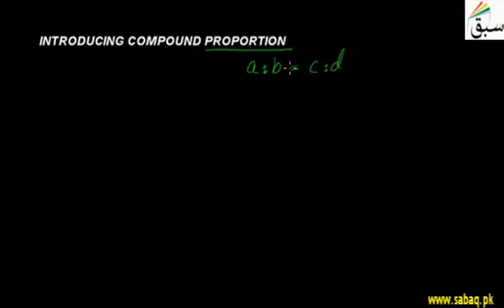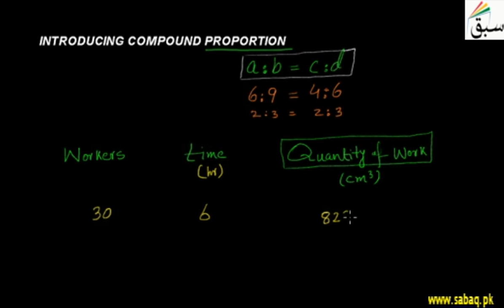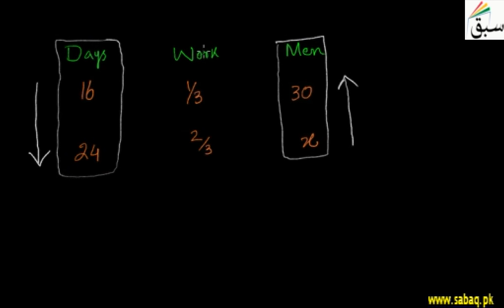Introducing Compound Proportion, Math Lecture | Sabaq.pk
Compound proportion using examples
This video is about: Introducing Compound Proportion. Practice tests and free video lectures for Physics, Chemistry, Biology, Math’s, Computer Science, English & more subjects are also available at Sabaq.pk. So, subscribe to Sabaq.pk/Sabaq Foundation now and get high marks in your exams.

CLASSES WE COVER AT SABAQ.PK / SABAQ FOUNDATION:

1. KG
2. Class 1
3. Class 2
4. Class 3
5. Class 4
6. Class 5
7. Class 6
8. Class 7
9. Class 8
10. Class 9
11. Class 10
12. Class 11
13. Class 12
14. Class 13
15. Class 14
16. MCAT
17. ECAT
18. CSS

BOARDS WE COVER AT SABAQ.PK / SABAQ FOUNDATION:

1. FBISE
2. Sindh Board
3. KP Board
4. Balochistan Board
5. Cambridge

STUDY MATERIAL WE OFFER AT SABAQ.PK / SABAQ FOUNDATION:

1. Physics Lectures
2. Chemistry Lectures
3. Mathematics Lectures
4. Biology Lectures
5. English Lectures
6. General Science Lectures
7. Computer Science Lectures
8. General Math Lectures
9. Accounting Lectures
10. Statistics Lectures
11. Advance Accounting Lectures
12. Cost Accounting Lectures
13. Practice Tests
14. Physics Practical
15. Chemistry Practical